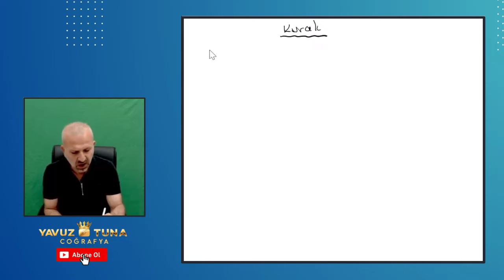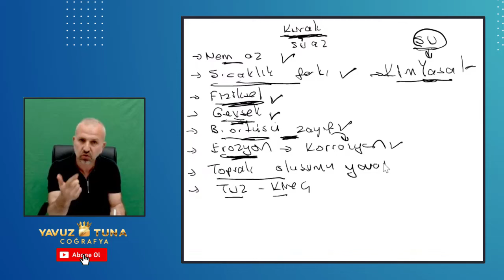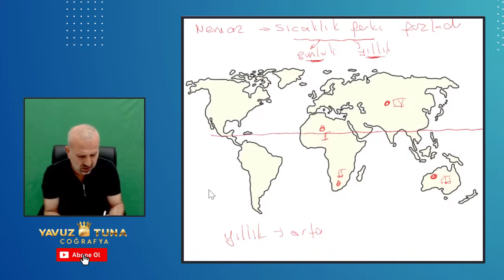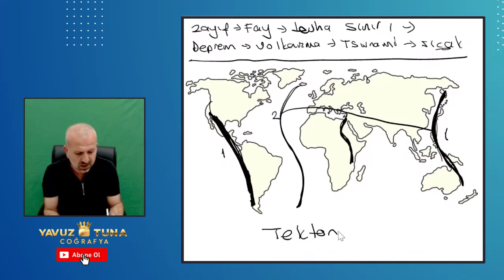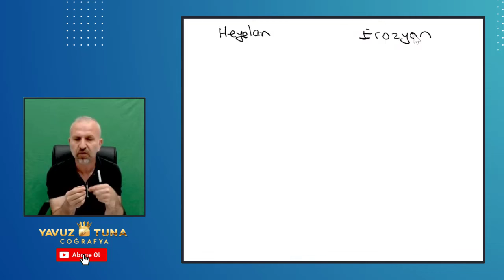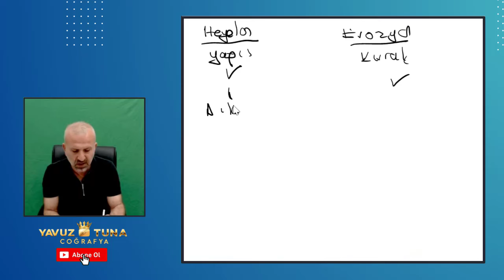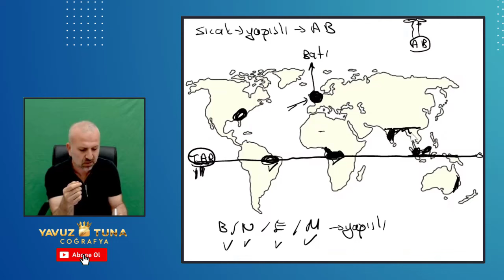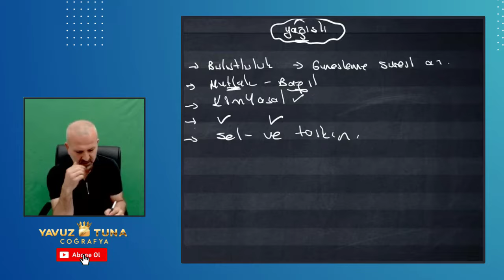HARİTA DERSİNİ MUTLAK İZLE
Bizleri daha yakından tanımak ve videolarımı takip etmek için kanalıma  abone olabilir ve de bizleri instagram ve de facebook adreslerimizden takip edebilirsiniz.Videolarımı beğenerek ve de kanalıma abone olarak coğrafya dersi ile ilgili çalışmalarımızı destekleyebilirsiniz.saygılarımla .